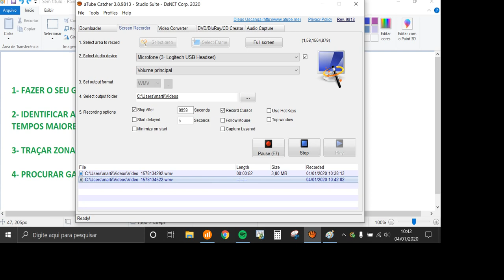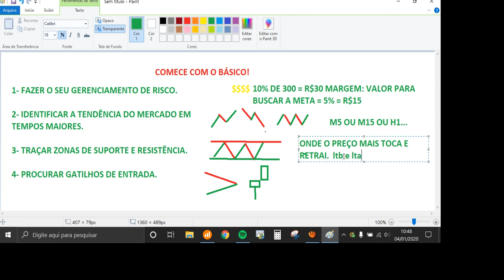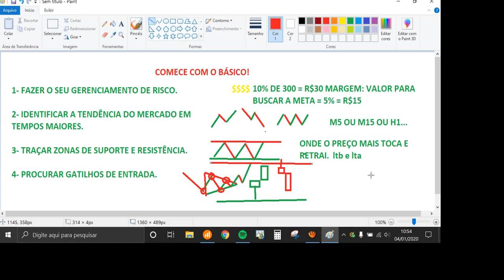O básico vai te levar a consistência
O Melhor Livro Sobre Psicologia do Trader: